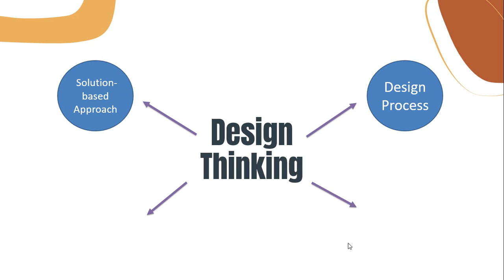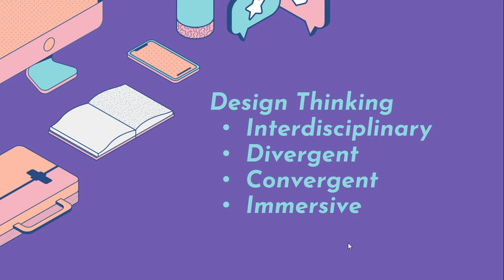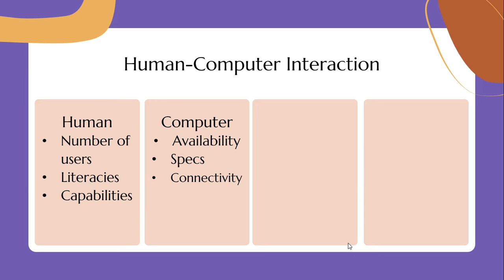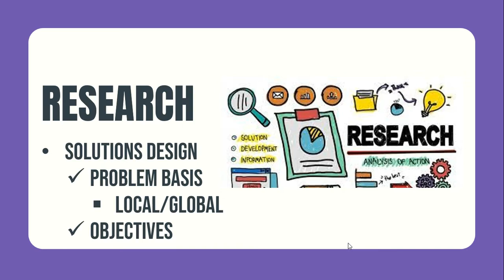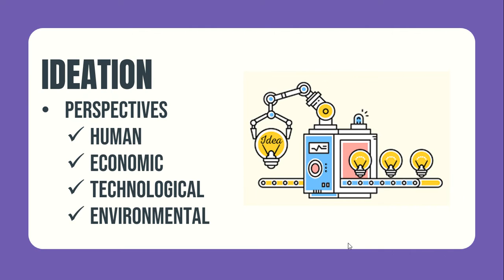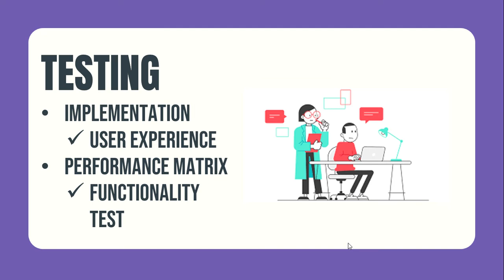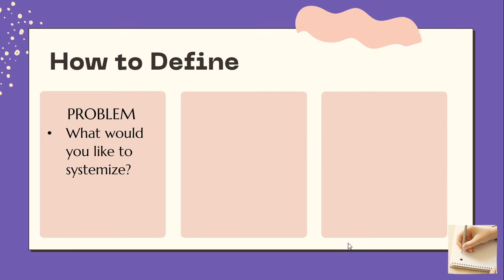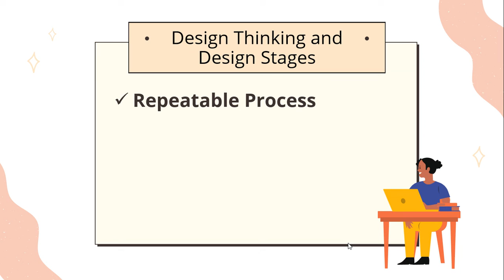MIT204 - Design Thinking & Design Stages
This video is my activity output for my MTI204 subject.
Context:
  Design Thinking Concepts
  Design Thinking Principles
  Human-Computer Interaction Concepts
  Research
  Ideation
  Prototyping
  Testing
   Key Stages in the Design Thinking Stages
   How to empathize
   How to define data gathered
   How to Ideate
   How to Prototype
   How to Test